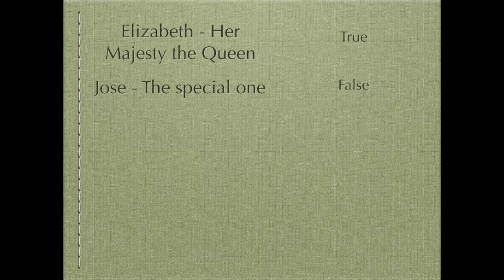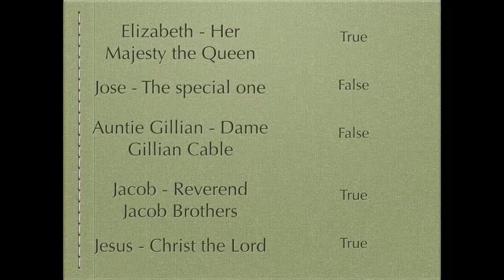Sunday School and Nursery 6 December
Jesus is the Christ. Join us as we continue our series "What's in a name?".